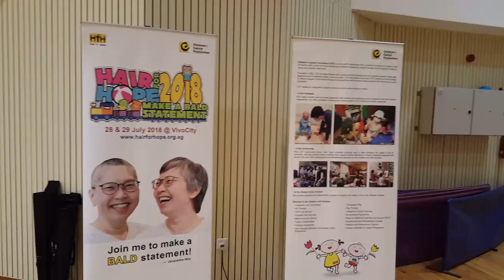Hair For Hope 2018, Kong Hwa School, 29 June 2018